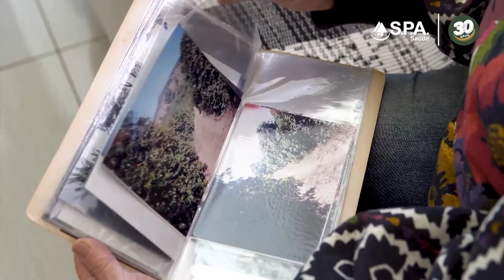S.P.A. Saúde é o plano do produtor rural